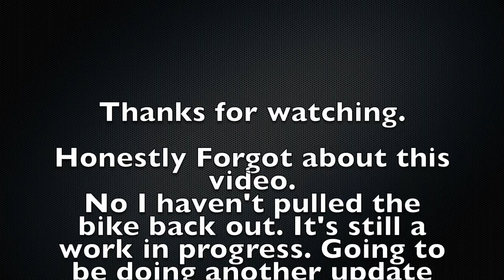First fall ride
I Kind of forgot I did this video. This was a test with the sena backpack hooked up to the SMH10. It came out ok But more wind noise. Not sure if its the helmet or the headset. Regardless one of my last videos before the bike broke down.